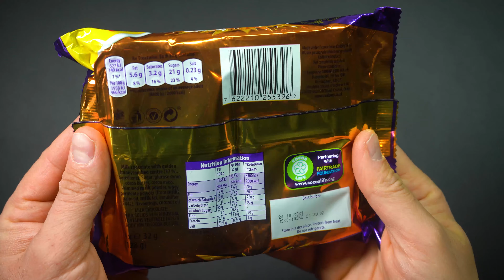Cadbury Crunchie Chocolate Bars Milk Chocolate With Golden Honeycombed Centre. ASMR Restart Kitchen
Hello friends! In this video I show you unboxing asmr of cadbury crunchie chocolate bars milk. Chocolate bars with golden honeycombed centre. Other chocolate surprises you can watch on our channel

Have a video Suggestion for Restart Kitchen? Post it in the Comments Section.